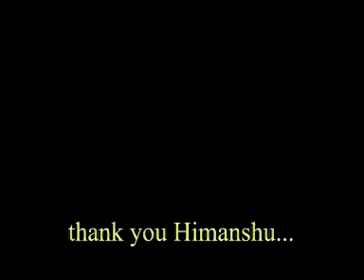Room#7 - phenomena of change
2006. This video is about the phenomena of change in temporary abodes. how empty rooms get transformed with the energy of creative processes and production and then get vacated...
with the kind permission of Pratul Das, multimedia artist, India
created under the aegis of the Holi Camp 13-16 Mar 2006, organised by Himanshu Verma, Red Earth at the Global Arts Village, New Delhi.
produced & designed by Ashim ghosh, New Delhi
This video has been presented at the following:
18th Mar - 1st Apr 2006,  Academy of Fine Arts, New Delhi
Apr-Jun 2006, II Monographic Media Art Sample, Colombia & Latin America
May 2010, Festival International de l'Image, Paris